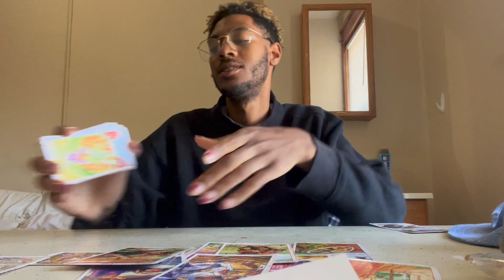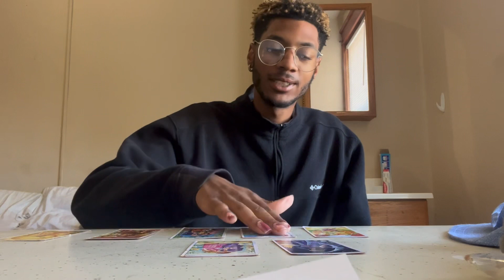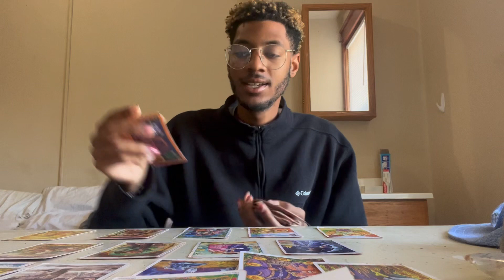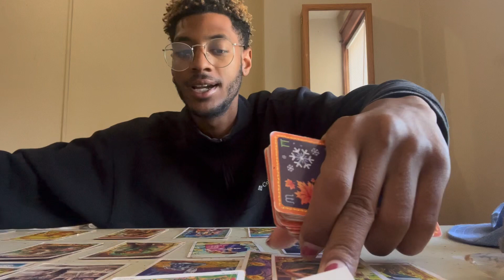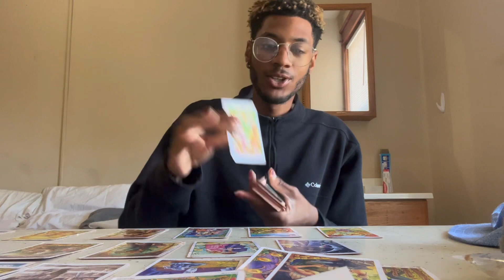PISCES CREATIVES 🤕- LOVE HANGOVER 💰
PERSONAL READING PRICING (fml📝)
35$ READS
25$ THREEFOLD QUESTIONS
15$ PER QUESTION …💕🌸🌞

$Princetem…